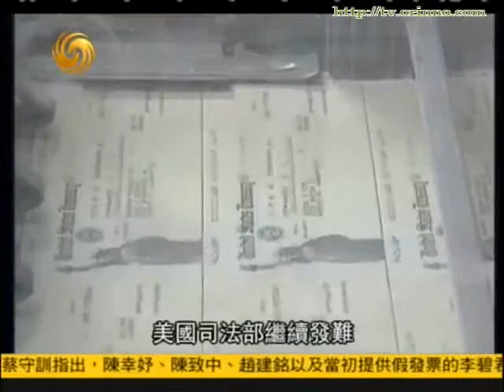财经正前方20090911 天堂之罪 01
Pheonix News on 20090911